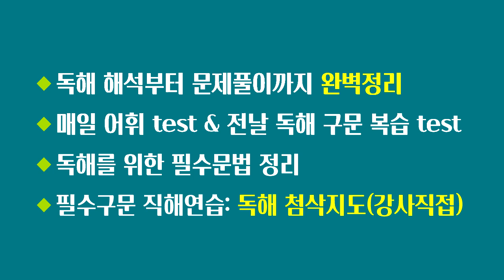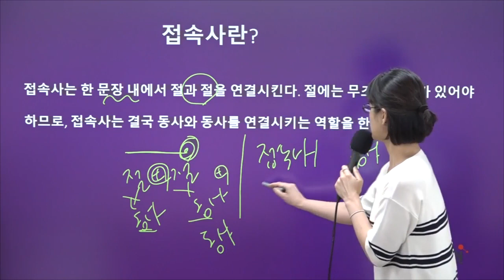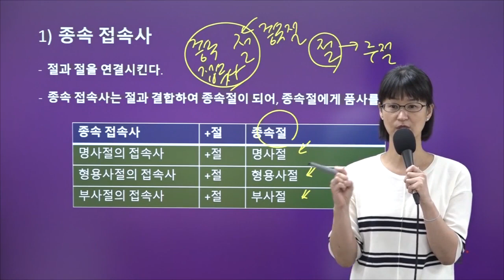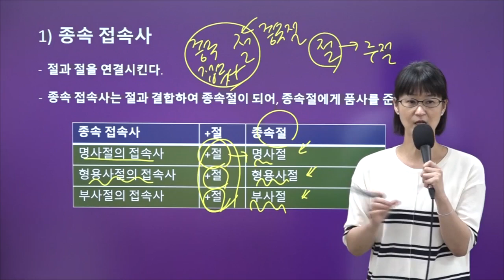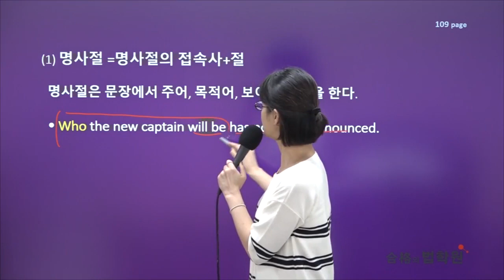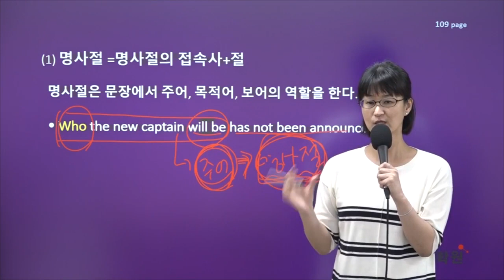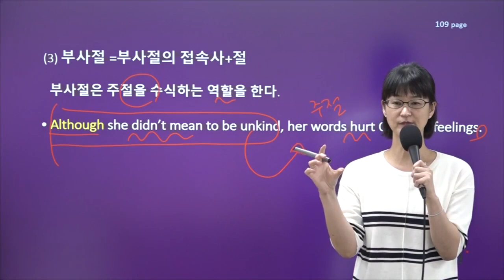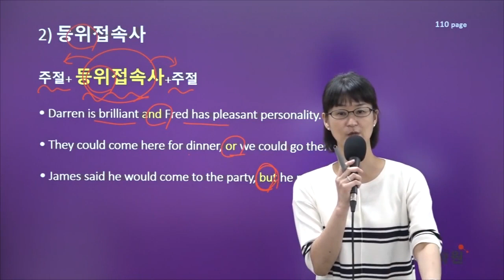이유정 지텔프 문법 접속사의이해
이유정 강사의 지텔프 문법!  접속사의이해

쉬운영어의 시작 지텔프 이유정!

65점 목표! 독해 50점 미만인 수험생을위한
지텔프 오프라인 독해강의

지텔프 관련 문의사항은 카카오톡: 이유정지텔프 로 문의주세요